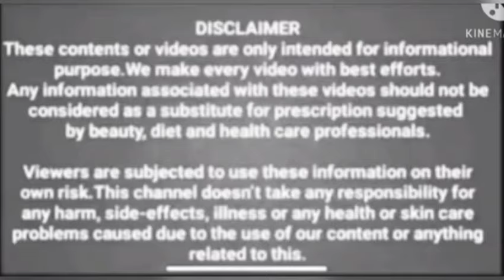சிறுநீரில் புரதம் வெளியேறுதல் மூன்று நாளில் நிரந்தரமாக சரியாக சீரகத்துடன் இதை சாப்பிடுங்க.